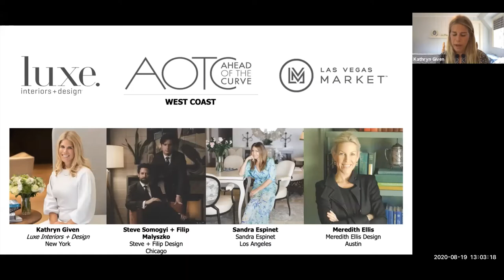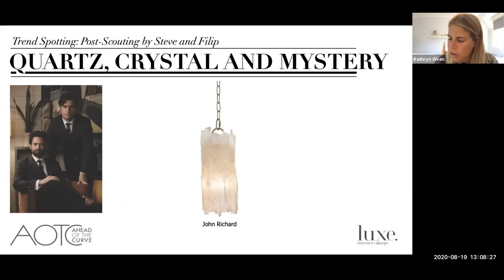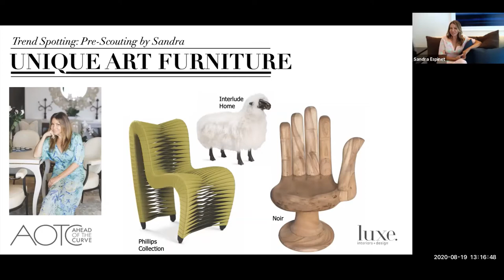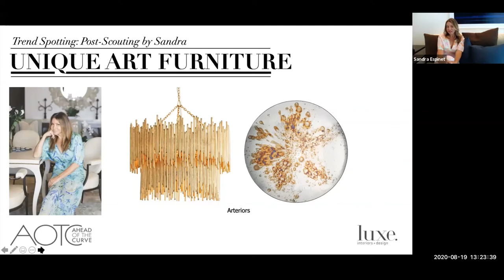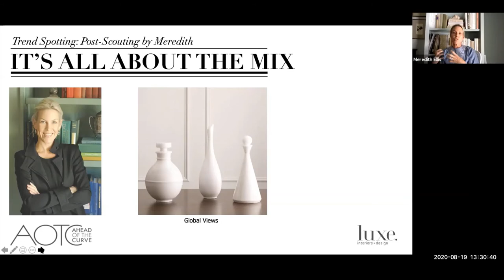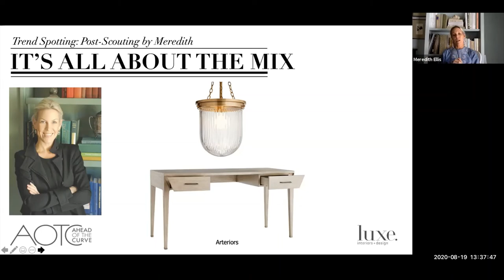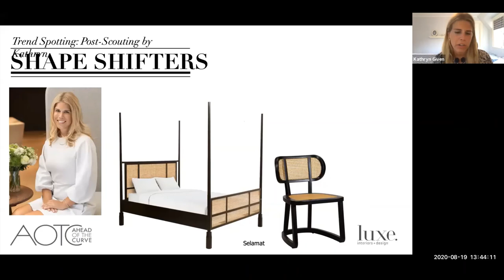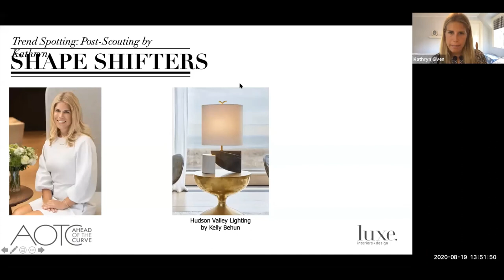Ahead of the Curve - Summer 2020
Retailers and interior designers looking to get “Ahead of the Curve” will see an exclusive preview of the hottest new trends and designs in home furnishings and décor from today’s top designers this summer. Las Vegas Market’s signature Ahead of the Curve program will present another exciting lineup in an intimate and engaging panel discussion with Meredith Ellis, principal designer for Austin, Texas-based Meredith Ellis Design; Sandra Espinet, owner of S.E. Design Services in Los Cabos, Mexico and Los Angeles; Steve Somogyi and Filip Malyszko, co-owners of Chicago-based steve + filip design and Kathryn Given, senior design and market editor for Luxe Interiors + Design, as moderator. With a refreshed look and a West-Coast designer focus, Summer Market’s program is poised to offer a one-of-a kind virtual experience that will provide designer insights, recommendations and a Q&A session. Prior to the webinar, the designers will scout Las Vegas Market exhibitor profiles and websites to identify their favorite trends and products. During the presentation, they will discuss their top picks and describe the items, why they selected them, what trends are emerging and how they would incorporate each into a room.